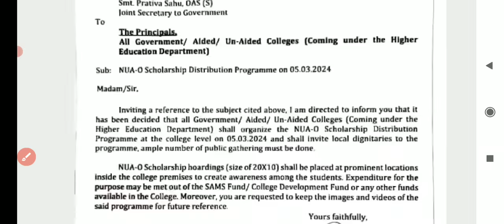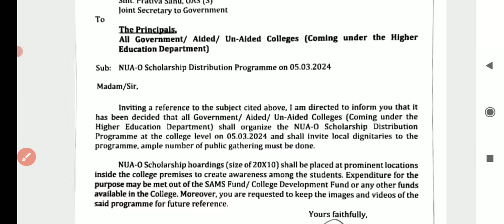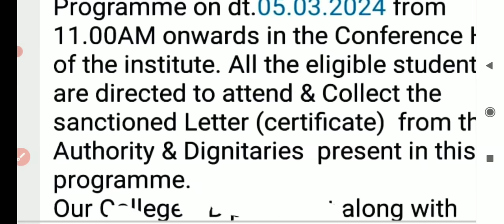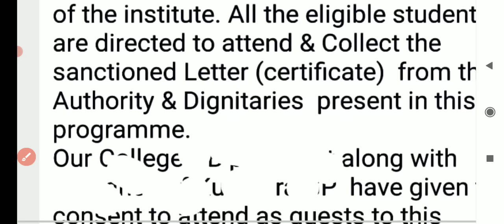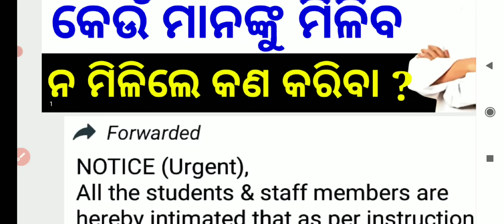ନୂଆ - ଓ Scholarship ଆସନ୍ତା କାଲି ( 05/03/2024 ) ସମସ୍ତଙ୍କୁ ମିଳିବ || nua o scholarship new update